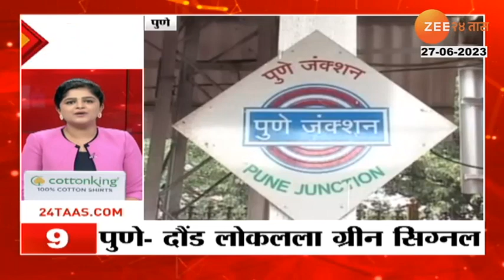5 Mintat 25 Headlines | ५ मिनिटांत २५ हेडलाईन्स | 10.30 PM | 27th June 2023